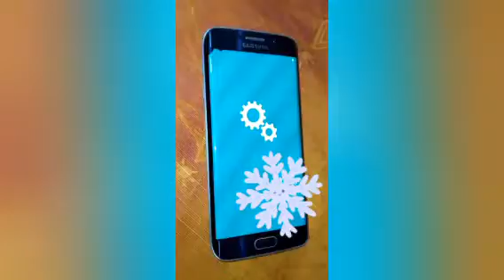أنا ديالي فايت كع فتئ/متحطي منغير لي درتي/تهليت وخة كليت العصة😭دخلي تعلمي صبر